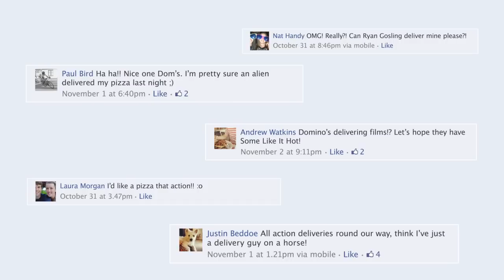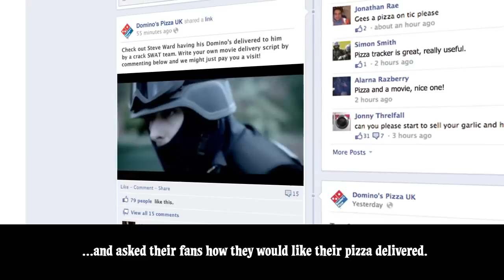Domino's Delivering The Movies Case Study